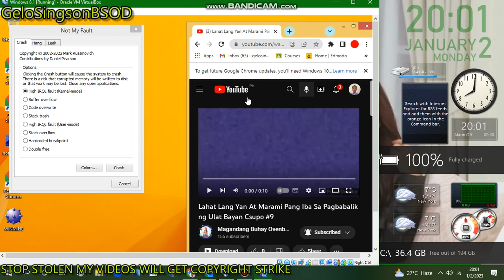Lahat Lang Yan At Marami Pang Iba Sa Pagbabalik ng Ulat Bayan Csupo #9 has BSOD VM (Windows 8.1)